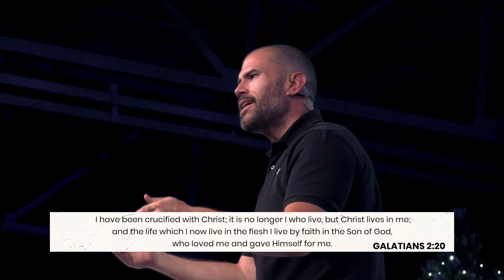Hoop Voor Mijn Geloof | Joshua McCauley | Redemption Church